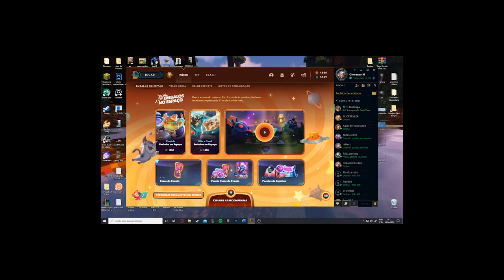ABRINDO 20+ NOVAS ORBES EMBALOS NO ESPAÇO(BREGA FUNK)!! - League of Legends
No vídeo de hoje vou abrir as novas bolas(orbes) do League of Legends, as famosas Brega Funk, digo, Embalos no Espaço, abri +20 Orbes, espero que vocês gostem.